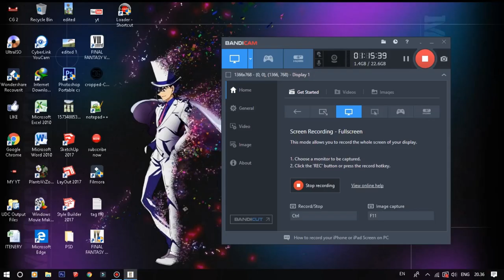FINAL FANTASY IX STEAM - EPS.2 : EVIL FOREST ( FIRST )